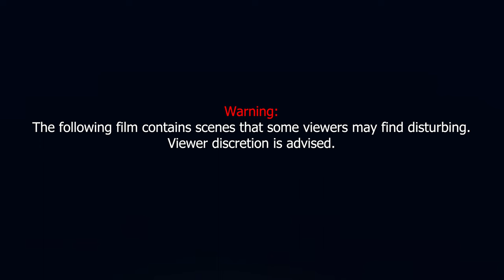Robbing a Bank Using a Firefighter in GTA 5 RP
FIRST OFF LET ME GIVE GLORY TO GOD!!

In this episode of GTA 5 RP I robbed a bank by taking a Firefighter hostage... how'd it end???

“If you experience technical problems on the Boosteroid platform, please contact their support immediately in the Live chat in the bottom-right corner of their website or via . The support works 24/7 and will be able to help.”